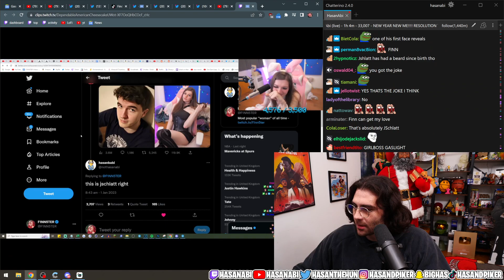HASANABİ REACTS TO F1NN !!!